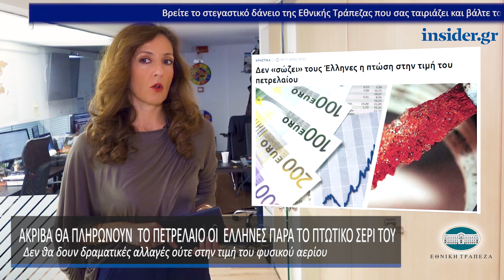Η οικονομία σε 1' από το insider.gr - 15/11/2018